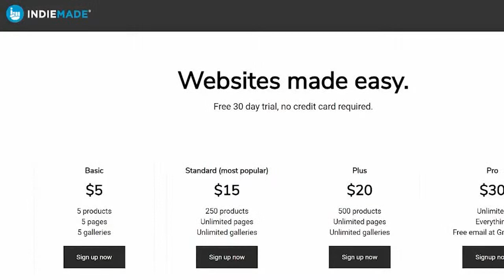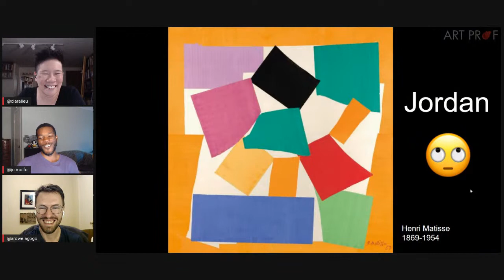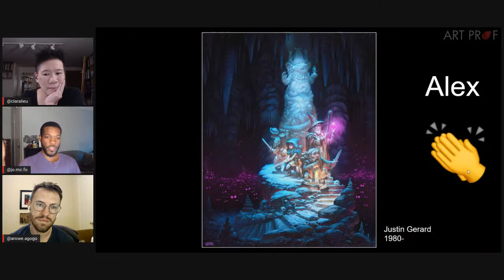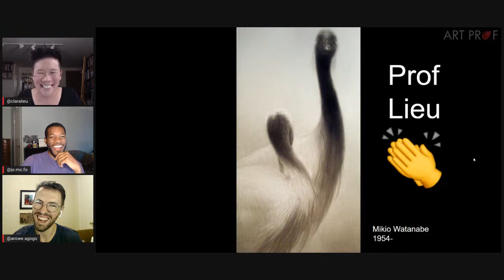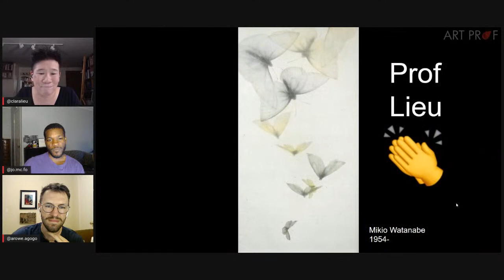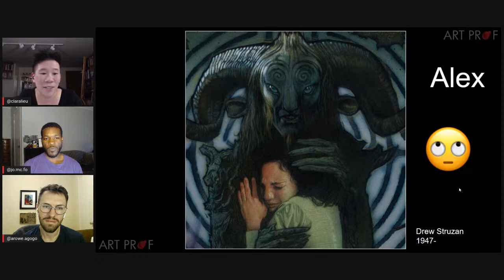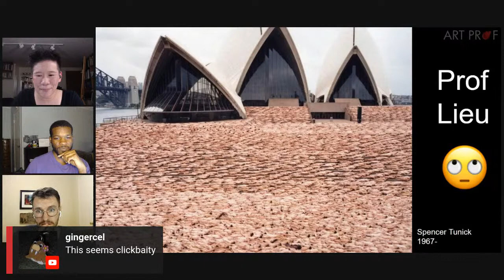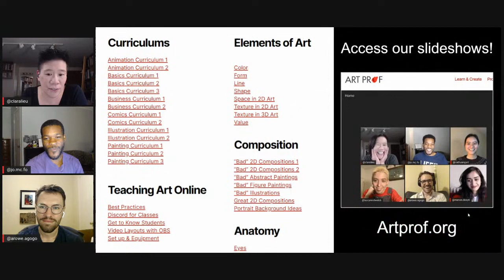Overrated & Underrated Artists: Contemporary Art for Self-Taught Artists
Why are some artists overrated, while some art underrated?  This video provides 3 examples of overrated artists, and 3 examples of underrated artists, explaining the specific reasons why these artists receive more, or less attention over time. Discussion led by Art Prof Clara Lieu and Teaching Artists Alex Rowe & Jordan McCracken-Foster.

• Portfolio critiques
• Artist calls

• Pro development
• Portfolio critiques

👂AUDIO EQUIPMENT
96 Pack Acoustic Panels Studio Foam Wedges 1" X 12" X 12"